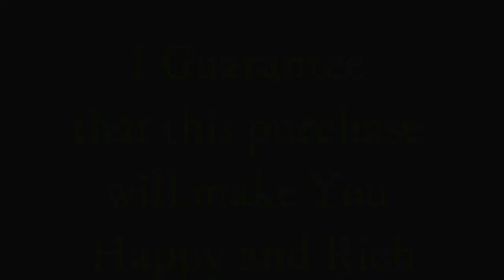So Be It - a captivating collection of 7 NFTs that seamlessly blend frequencies and hermeticism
So Be It - New Fine art NFT

Introducing "SO be IT" - a captivating collection of 7 NFTs that seamlessly blend frequencies and hermeticism. Immerse yourself in the enigmatic world of cryptic art as each NFT unlocks hidden layers of meaning and invites contemplation. These exclusive NFTs are meticulously created to resonate with art collectors who appreciate the fusion of technology and fine art.

Witness the convergence of ancient wisdom and modern techniques in a mesmerizing 55-second video that transcends boundaries. As a pioneering figure in France's NFT fine art scene, I bring a unique perspective to the world of cryptic and hermetic art. Each creation tells a powerful story, inviting viewers to explore the depths of symbolism and unlock the secrets held within.

This immersive video is designed to captivate an international audience, inviting art enthusiasts and seekers of hidden knowledge alike to embark on a visual journey like no other. Be part of the global art community as you delve into the realm of "SO be IT" and experience the convergence of art and technology.

Embrace the art revolution and join the movement of collectors and connoisseurs who appreciate thecryptic hermetic art form. Discover the true essence of "SO be IT" and unlock the extraordinary power hidden within each NFT.